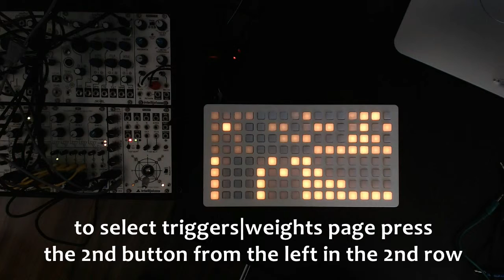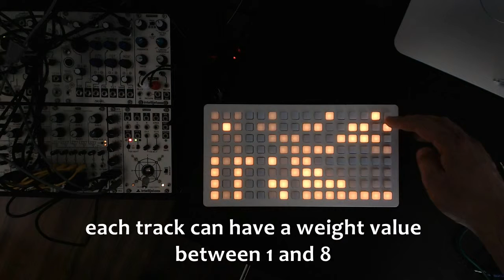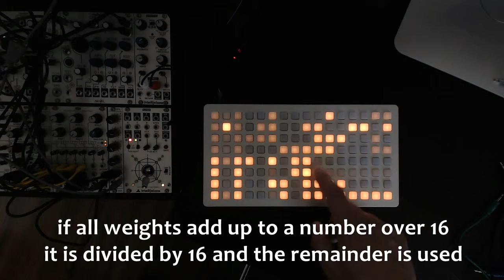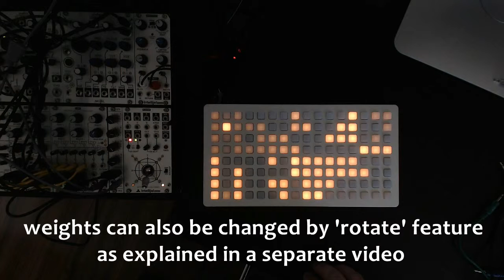orca - trigger settings | weights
orca is an open source alternative firmware designed to run on monome whitewhale module using grid and|or arc
big thanks to monome for making it possible by making it open source and inspiring contribution.